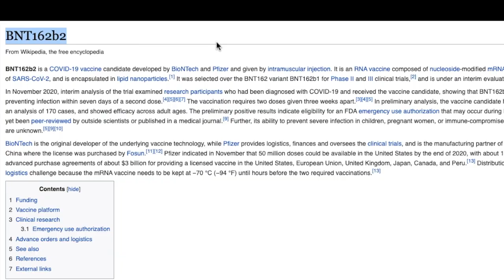All I want for Christmas...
A very merry christmas?